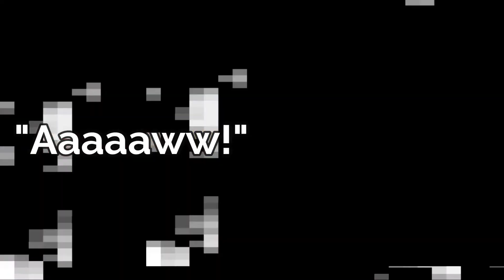VIRUS 8-BIT BÜTÜN SESLERİ TÜRKÇE ANLAMI - Brawl Stars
👌☼✌🕈☹ 💧❄✌☼💧 🖰📫👌✋❄ 💧✌✞✌ş◻ı💧ı☠ı☠ ✂✞✋☼✓💧 🖰📫👌✋❄✂ 😐⚐💧❄✓💣✓☠✓☠ 💧☜💧☹☜☼✋.

👎✌☟✌ ☞✌☪☹✌ ✞✋👎☜⚐ ✡⚐☹👎✌ ✡☜❄☜☼ 😐✋ ✌👌⚐☠☜ ⚐☹💣✌✡ı 🕆☠🕆❄💣✌✡ı☠✏ 💧✋☪✋☠ 👎☜💧❄☜😐☹☜☼✋☠✋☪☹☜ 😐✌☠✌☹ı💣ı☪ 👌✓✡✓✡☜👍☜😐✏